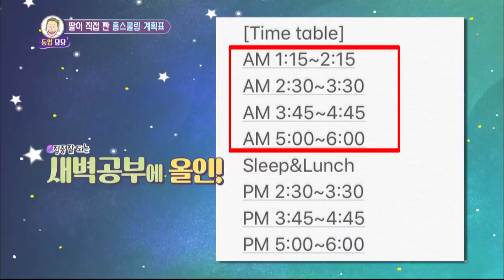I want to quit school. [Hello Counselor/ENG, THA/2019.04.08]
- Guests : Jeon Nomin, Minju, Eunbi, Giant Pink, Haon